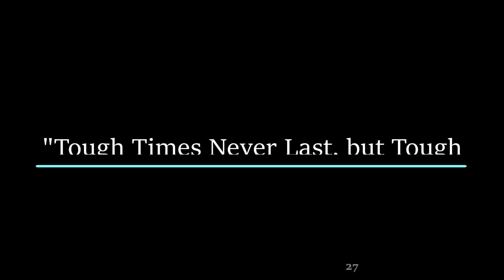Tough Times Never Last But Tough People Do | Motivational Speech Malayalam | Deepa John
Tough Times Never Last But Tough People Do

Going through my old diaries , Some thoughts, which we can relate during these corona days in kerala

1. DIY, Crafts & Sewing Projects
2. Self Improvement & Business Talks  &
3. Personal Vlogs, Events & Travel.

About me
Hey, myself Deepa John. I'm from Trivandrum, Kerala, India. I was in IT Industry for around 12yrs.  Now staying at home with my two kids Anna (10yrs) & Annie (3yrs). My husband, Biju Thomas is a Software professional, working in Ernst and Young, Kinfra, Trivandrum. I am running an online kids boutique from my home.